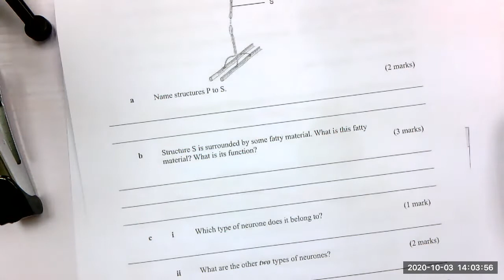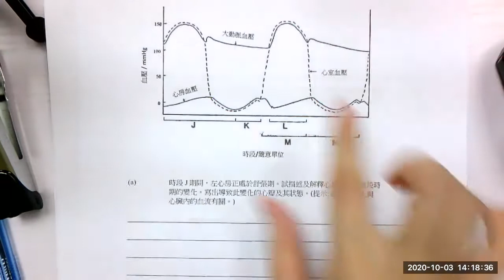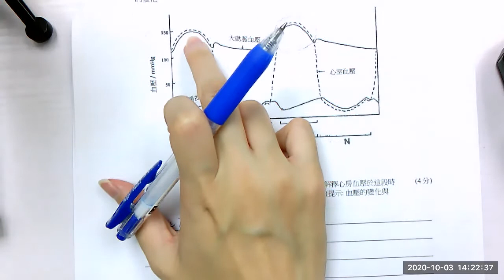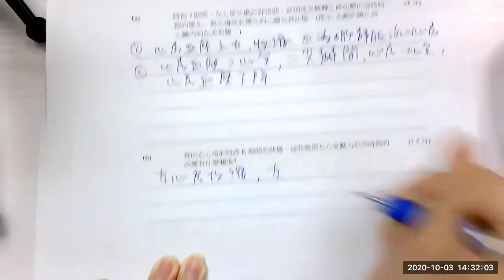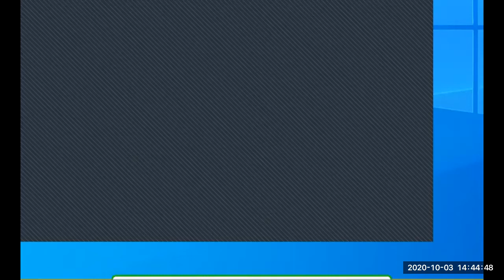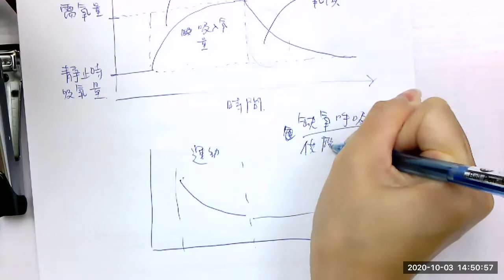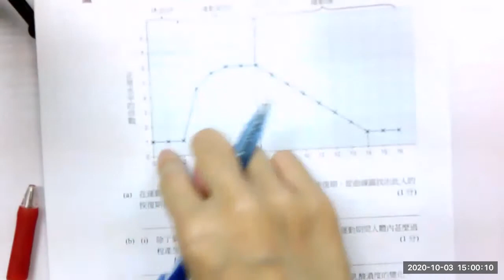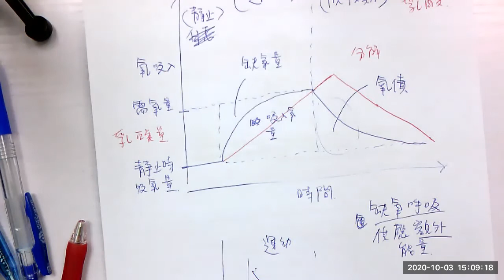F.6 bio 中文 心臟 heart 3 oct 2020😎